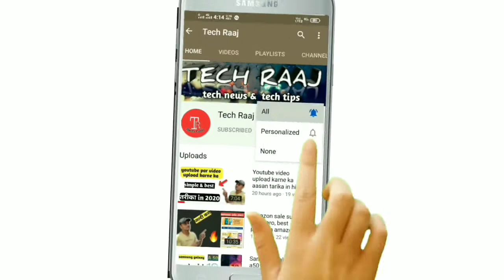How to change mobile number in aadhar card ! Number badalne ke 2 saral tarike in 2020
Dosto is video me maine bataya h ki kaise aap apne aadhar card me apna mobile no. Link and update kar sakte ho, aadhar card me mobile no. Update and link karne ke kai tarike hote h dosto lekin maine es video me 2 aise tarike bataye h jinhe koi bhi insaan aasani se samjh sakta h or apne aadhar me no. Ko update kar sakta h, agar kisi wajah se apka ragisterd mobile no. Bund ho jata h ya kho jata h . To kaise ap usi no. Ko fir se chalu krwa sakte h ye bhi ap is video ne aasani se samjh jaoge

Dosto video ko pura dekhna or apne friends nd fameily me share jarur karna